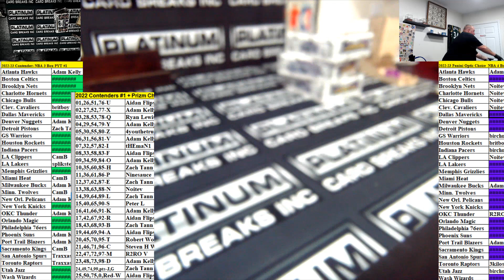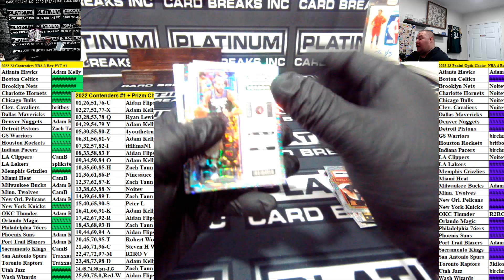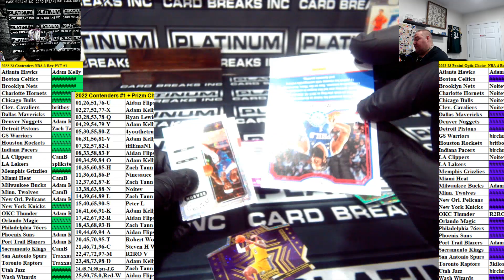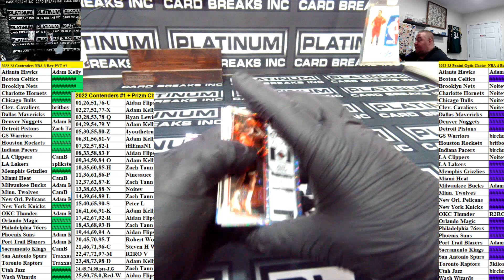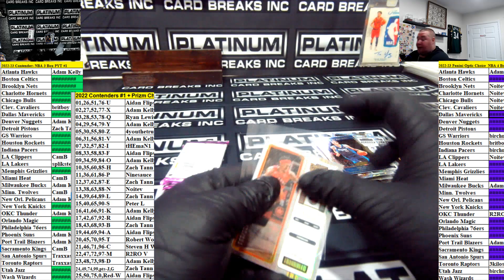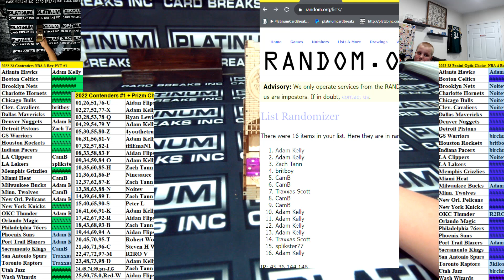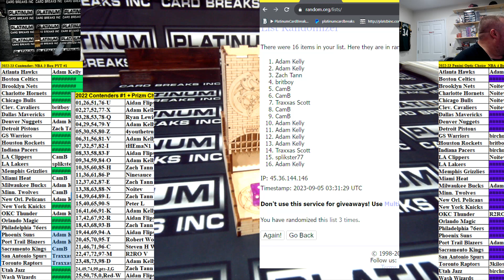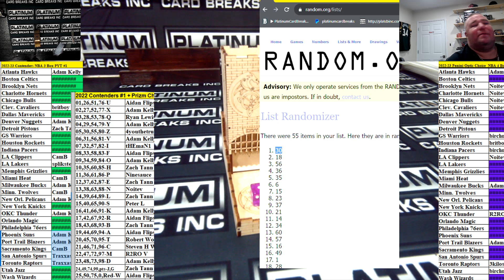2022 23 Contenders NBA 3 Box PYT #1